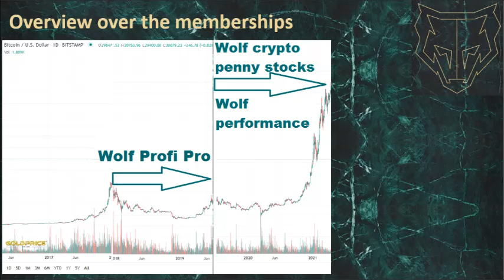April Wolf Price Next Target exclusive analysis & price prediction cfx Dummy